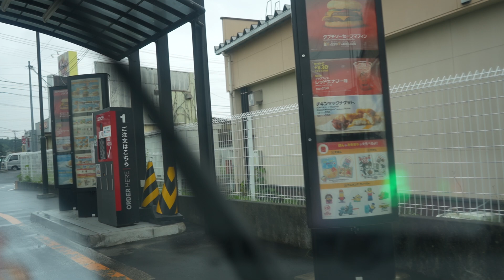【α7Ⅳ】マクドナルド仙台ドライブスルーいかぽっぽたこ焼き【車載動画】マック。マクド。McDonald's Drive Through【Dashcam】ドラレコドライブ動画。